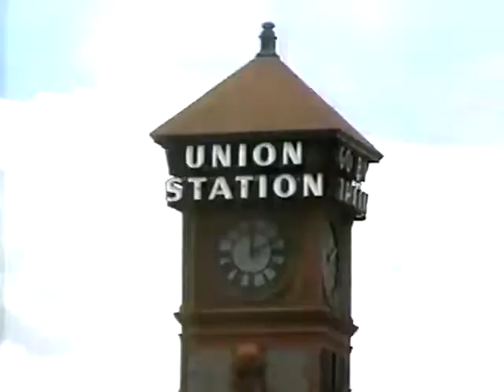Claymation Station (1991)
Proposed Claymation theme park from Will Vinton.  Includes footage of Webster Colcord, Christina Sells, and Vince Backeburg working on Claymation Comedy of Horrors.